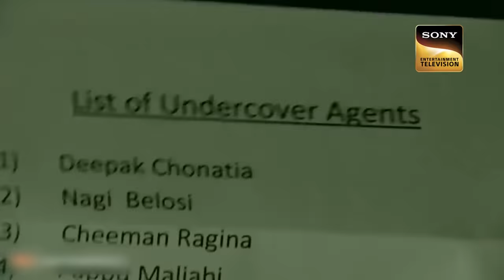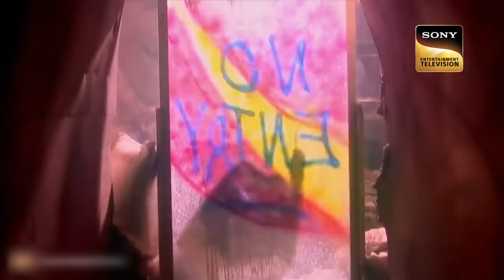DCP Chitrole ने Inspector Abhijeet को क्यों किया Arrest? | CID | सीआईडी | Akrosh | 30 June 2023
The CID team heroically intercept the drug traffickers' boat and apprehend their gang leader. However, the team is shocked to learn that the consignment in the boat is not drugs but arms and ammunition. The gang leader taunts the team and warns them that Daya's days are numbered.  Back at the CID headquarters, an enraged ACP Pradyuman expresses his fury at his team as they have not yet unearthed a single clue about Daya's whereabouts. Meanwhile, Shreya once again expresses her suspicions about Abhijeet and stresses that he is behind Daya's kidnapping.

DCP Chitrole à¤¨à¥‡ Inspector Abhijeet à¤•à¥‹ à¤•à¥  à¤¯à¥‹à¤‚ à¤•à¤¿à¤¯à¤¾ Arrest? | CID | à¤¸à¥€à¤†à¤ˆà¤¡à¥€ | Akrosh | 30 June 2023